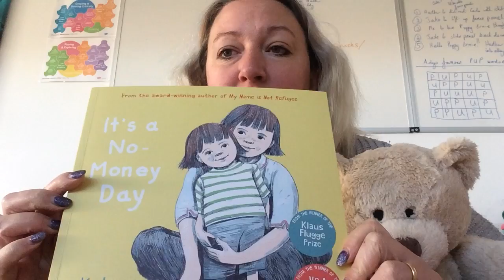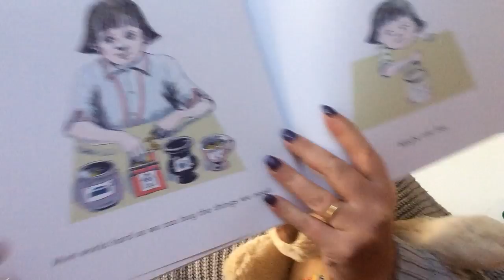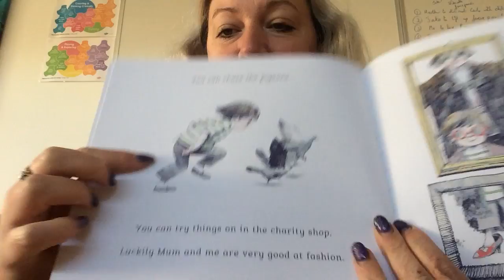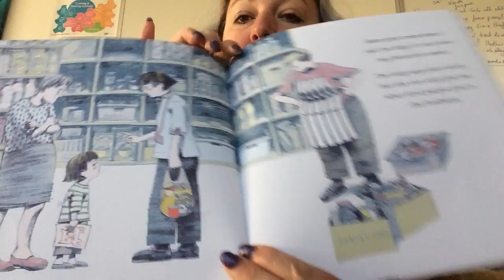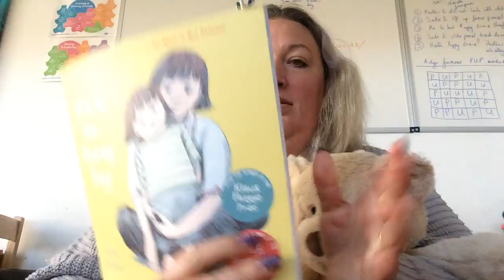Heathers house, a no money day